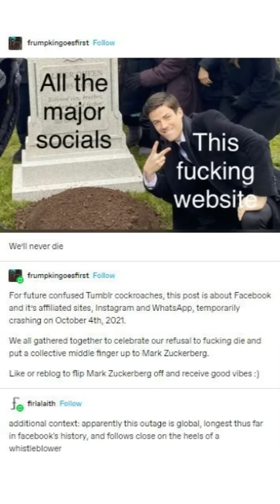Tumblr Short: The Facebook / Instagram / Whatsapp Outage